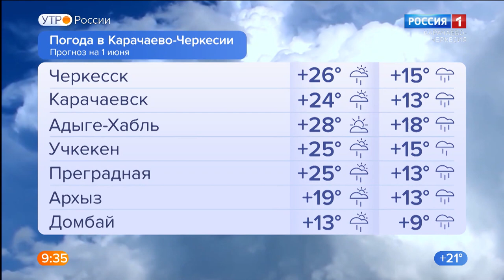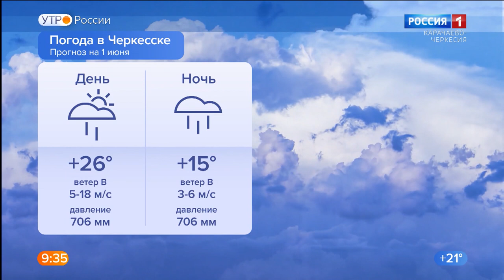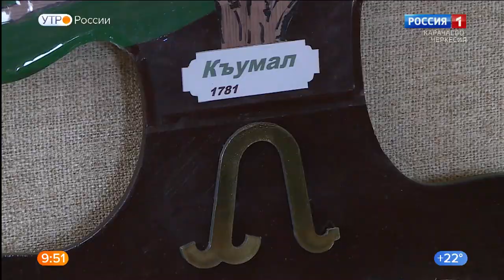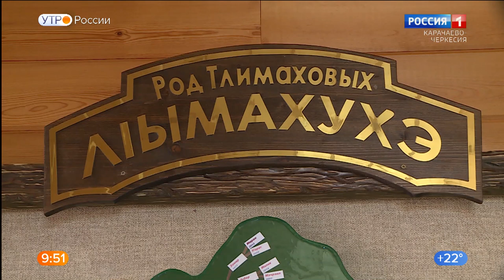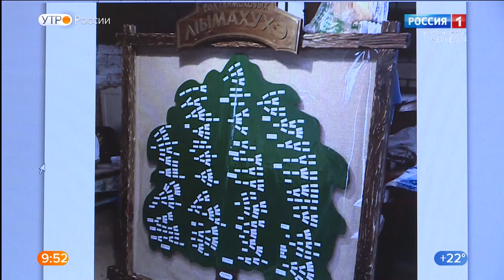Утро России. Карачаево-Черкесия 01.06.2021